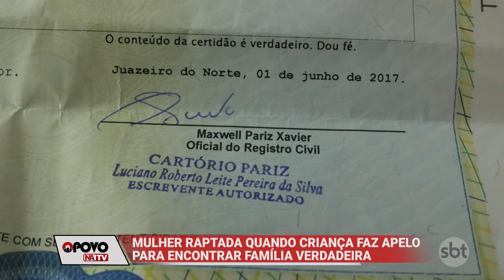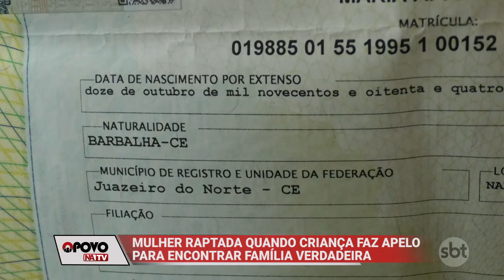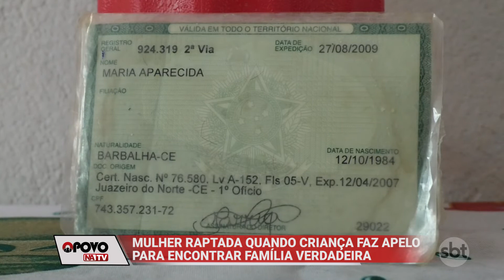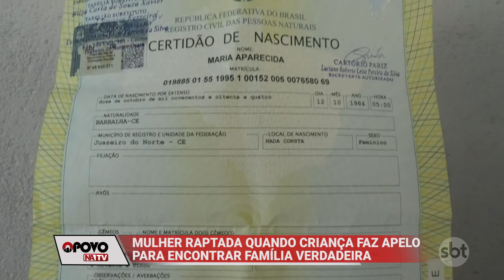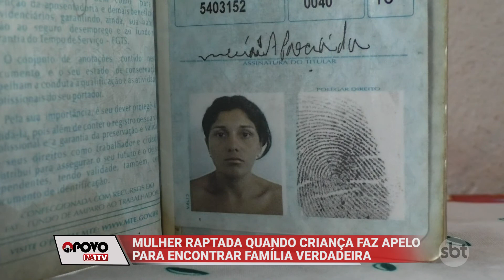O Povo na TV: Mulher que foi sequestrada quando criança quer encontrar família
O Povo na TV 29-09: A dona de casa Maria Aparecida foi tirada da própria família com apenas cinco anos. Ela passou a ser criada por uma família adotiva, mas quando completou 15 anos foi deixada para trás quando eles resolveram se mudar da capital. Maria Aparecida não tem sobrenome e sonha em conhecer a própria história.